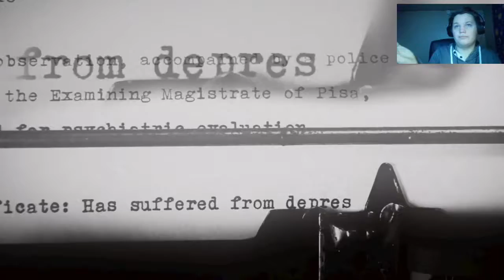HorrorFriday | The Town of Light Gameplay | Mental Hospital | Full gameplay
i play that game on playstation 4!!